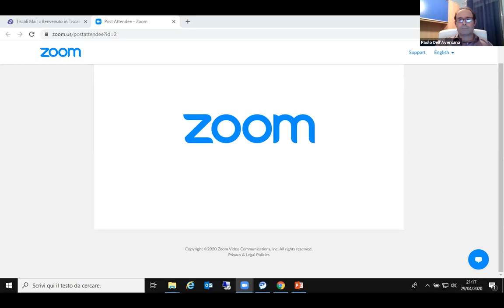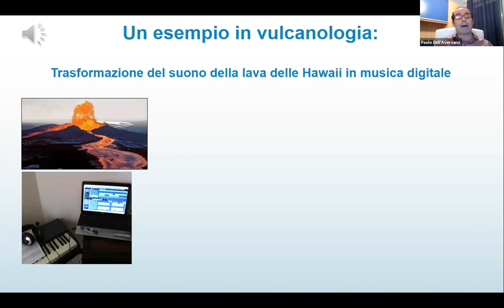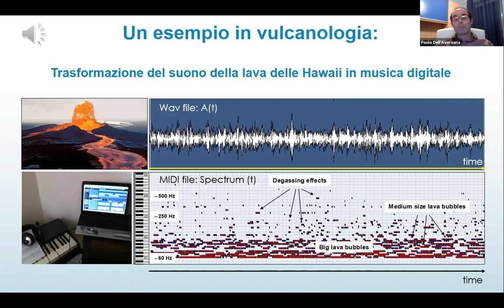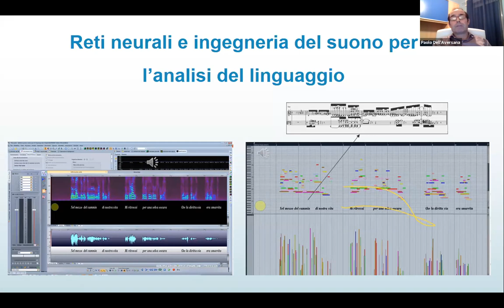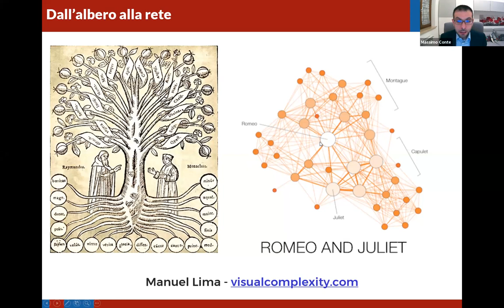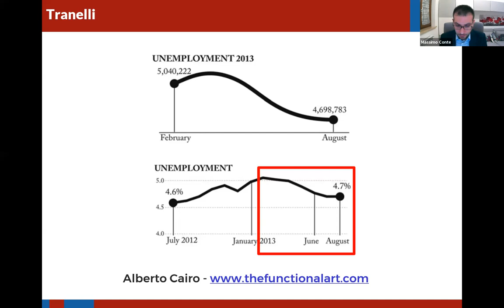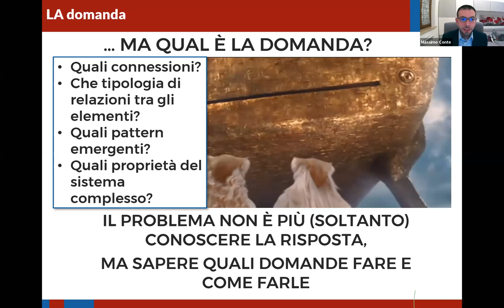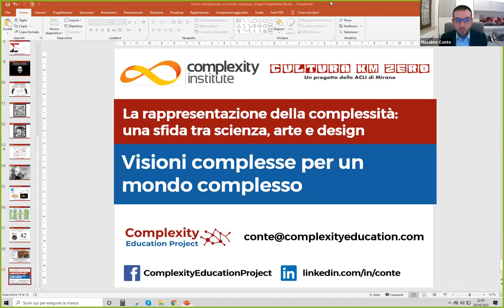La Rappresentazione della Complessità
Quarto incontro sul tema della Complessità organizzato dal Circolo ACLI di Mirano/Cultura KM Zero e Complexity Institute, con Paolo dell'Aversana e Massimo Conte.